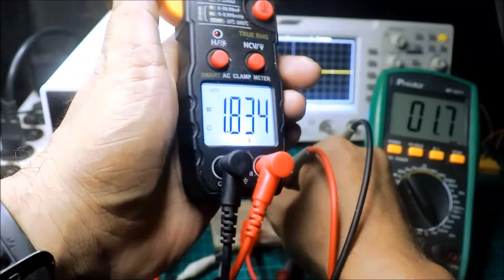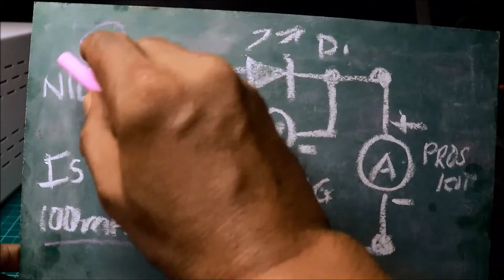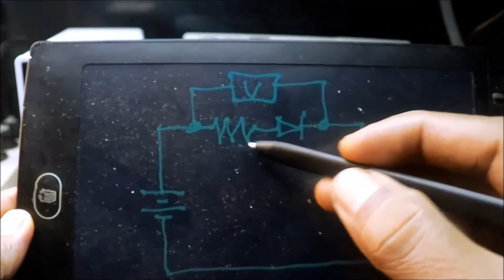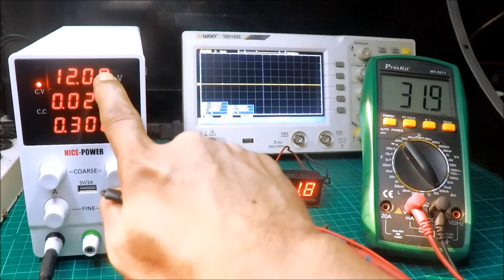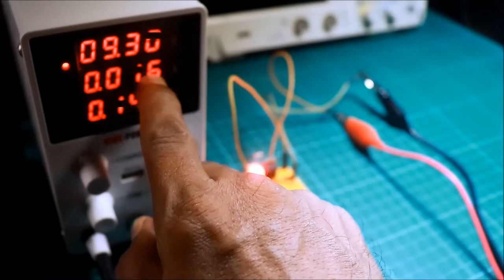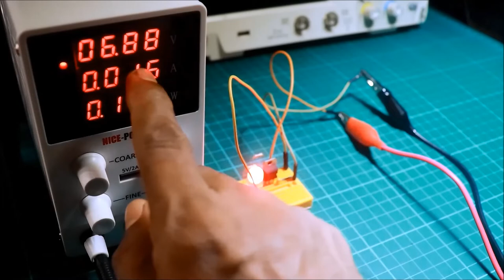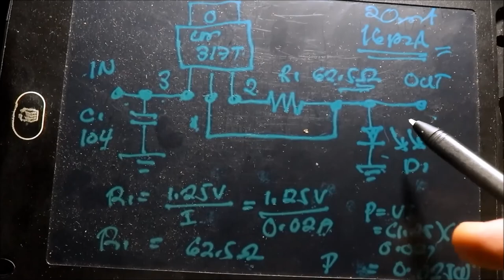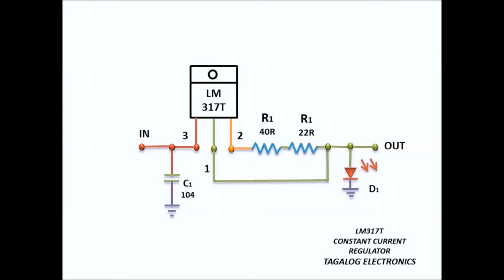LM317T Constant Current Regulator DIY (Filipino)